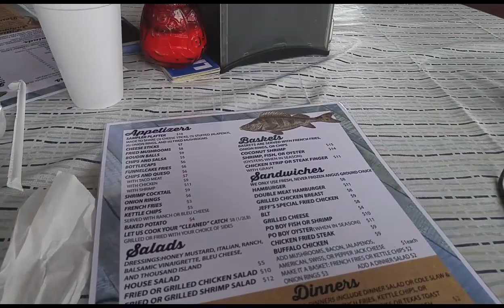Lifetime Tamarack 100 Angler-Jewlia's 1st time kayaking